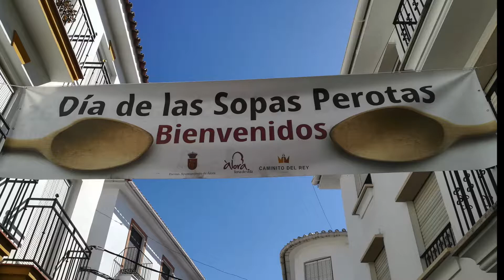XV Día de las Sopas Perotas de Álora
Mas de 7.000 raciones distribuidas.
More than 7,000 rations distributed.
7,000以上の配給。
Receta / Recipe / レシピ :
(アロラの魅力は含まれていません)
(Álora charm not included)
(No incluye el encanto mágico de Álora).

1 hogaza de pan del día anterior
1 loaf of bread from the previous day
1 前日のパン一斤
3 o 4 patatas
3 or 4 potatoes
3または4ポテト
2 cebollas
2 onions
2 タマネギ
3 pimientos verdes
3 green peppers
3 ピーマン
1 manojo de espárragos verdes
1 bunch of green asparagus
緑のアスパラガス1束
4 o 5 tomates
4 or 5 tomatoes
4または5トマト
エクストラバージンオリーブオイル
Sal
Salt
塩
Aceitunas aloreñas
aloreñas olives
アロラのオリーブ
2 Naranjas
2 Oranges
2 オレンジ

Buen provecho  / Bon apetit  /　ごちそうさまでした